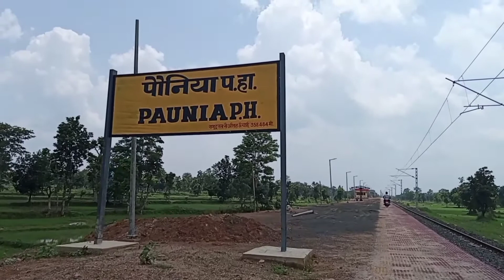Tirodi To KATANGI Railway STATION||poniya|| KMVLOG 👍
Hello friends,

about this video:- Tirodi To KATANGI Railway STATION||poniya|| KMVLOG 👍

Tirodi To KATANGI Railway STATION

Tirodi Railway STATION

PONIYA Railway STATION

TIRODI TO BALAGHAT

TIRODI TO KATANGI

KM vlogs Tirodi

NAHLESARA DAIM KATANGI

26 KILOMETRES OF TIRODI 😀😂

AMBAMAYI MANDIR KATANGI 😉🙏

KATANGI VLOG 😎😃

FAMBRO

CHINNDWARA VLOG

TIRODI VLOGS

SHORT

NEW VIDEO

LIFESTYLE VLOGS

TRAVELLING VLOGS

KMVLOGS

VIRAL VIDEO VLOG ka

SEONI VLOG

LOCKDOWN MP

LIFE STYLE VIDEOS ON KM VLOGS

TIRODI CHADDA MANDIR 🙏

TIRODI DURGA DEVI JI KA MANDIR 🙏

CHOTA SA GAON TIRODI

MADIRA

TIRODI KA SATI MAYI TALAB TIRODI

TIRODI KA HUNUMAN MANDIR🙏🙏 🏞️

CHOTA SA GAON

MADIRA

TIRODI KHADAN ⛰️⛰️

TIRODI MOIL TOWNSHIP

VILLAGE TIRODI

Khanditola Tirodi Mandir

TIRODI STEDIUM VIDEO LINK

TIRODI JAMRAPANI VIDEO LINK

TIRODI CHADDDA MANDIR VIDEO LINKS

Song by YouTube 👍😍😍
kmvlogs krishna kmvlogs tirodi krishna meshram#mesramkrishna23#kmvlogs